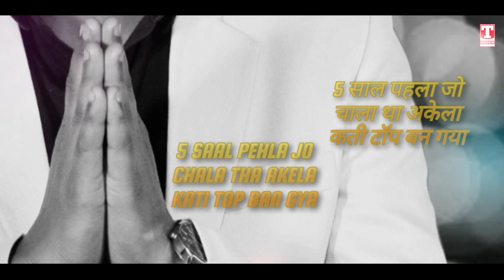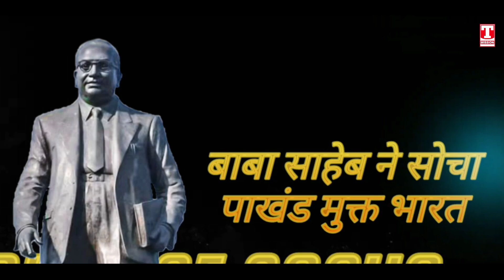बाबा साहेब का अंश - प्रशांत बौद्ध | Official Song - Out Now | Deepak Khichi | T-Mission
Title - Baba Saheb Ka Ansh - Prashant Boddh
Story / Video - Deepak Khichi
Singer - Kulbir Bilawal
Lyrics - Kulbir Bilawal / Satywan Ranga
Dedicated From - Deepak Khichi
Label - T-Mission

Connecting The Bahujan Though Music

1. JAI BHIM ►

2. AMBEDKAR ►
ambedkar song telugu, ambedkar song dj, ambedkar song tamil, ambedkar song, ambedkar song kannada , ambedkar song marathi, ambedkar song telugu dj, ambedkar song dj remix, ambedkar song new

3. AMBEDKAR JAYANTI ►

4. BABA SAHEB ►

5. BSP ►
bsp song, bsp song 2022, bsp song new, bsp song new 2022, bsp song new 2022 dj, bsp song new dj 2022, bsp song status, bsp gana 2022, bsp ke gana, bahujan samaj party song 2022

6. BHIM ARMY ►

7. MAYAWATI ►

8. CHAMAR ►

9. JATAV ►

10. ETC ►